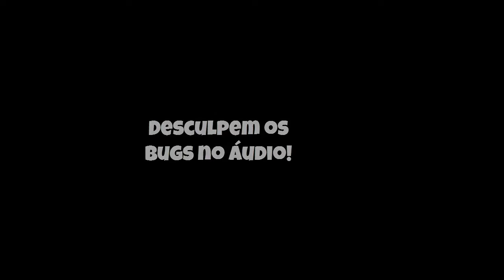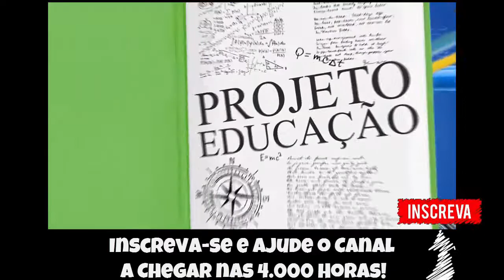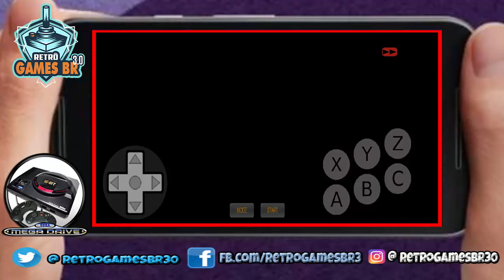🔵 Retrô Mobile #7 - Superando Trauma de Nave -Aero Blasters [Mega Drive]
▬▬▬▬▬▬▬▬▬▬▬ஜ۩۞۩ஜ▬▬▬▬▬▬▬▬▬▬▬▬▬
▬▬▬▬▬▬▬▬▬▬▬ஜ۩۞۩ஜ▬▬▬▬▬▬▬▬▬▬▬▬▬
Face: retrogamesbr3
▬▬▬▬▬▬▬▬▬▬▬ஜ۩۞۩ஜ▬▬▬▬▬▬▬▬▬▬▬▬▬